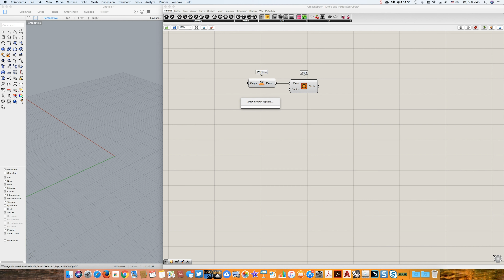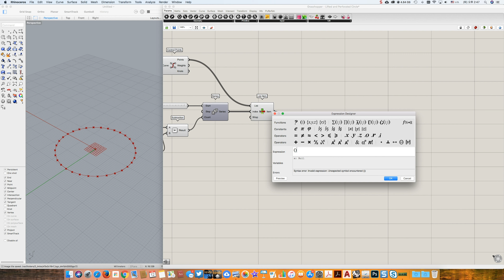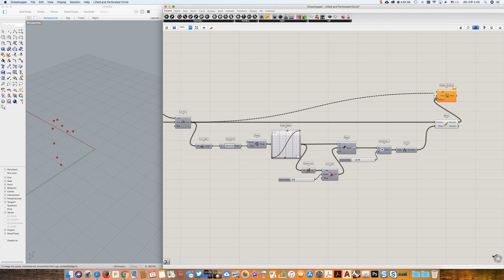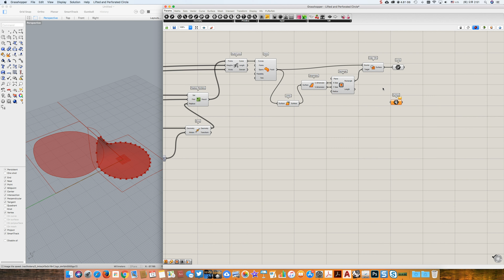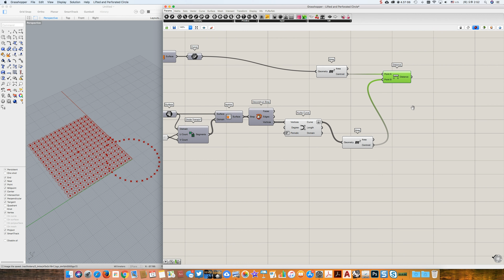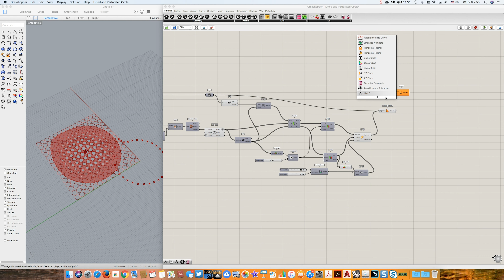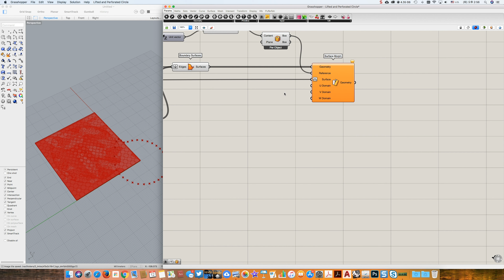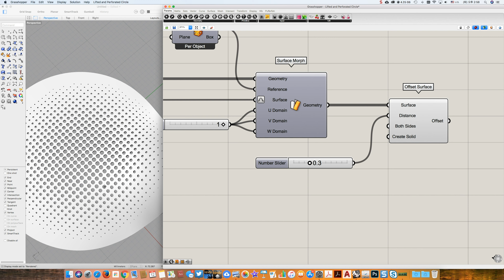Lifted and Perforated Circle Pavilion Rhino Grasshopper Tutorial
This video is a tutorial of making Lifted and Perforated Circle Pavilion in Rhino Grasshopper.